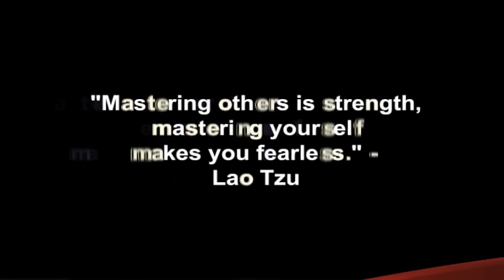Fear Inhibits Us From Moving On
How fear inhibits us from moving on from a breakup when it’s time for a relationship to end, and what you should focus on so you can finally let your ex go and find someone better.

In this video coaching newsletter, I discuss an email from a viewer who says he broke up with his girlfriend about five months ago during an argument. He believes that he made a rash decision. He says he has regretted his decision ever since and has been trying to get a second chance with her. Initially she would talk to him off and on, but slowly started slipping away as she became more heavily involved with another guy. He has continued to pester her by texting and calling, but it has gotten to the point that she completely ignores him now. He asks me if he should still contact her to tell her that he would like to work things out and that he is sorry for dumping her in the heat of an argument.

“Many people stay in relationships long after it is time for them to end. However, when they become fearful that they will never find anyone better or that they will never find anyone else, they will either stay and continue being miserable, or try to go back to their ex because it’s easier and more comfortable than moving on. Staying in a relationship longer than you should or going back to a familiar ex, does not serve you or the other person and will only delay both of you getting more suitable lovers in the long run. In order for a new relationship and a better match to manifest in your life, you must first create a space for someone new to fill.” ~ Coach Corey Wayne

Corey Wayne